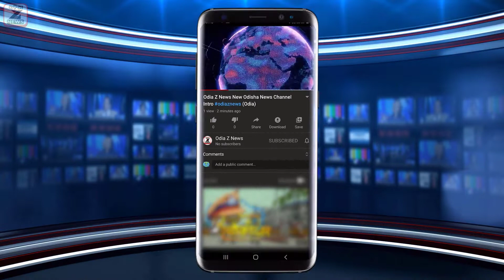Cyclone Sitrang Update: Deep Depression Over Bay Of Bengal, Rain Warning For These Odisha Districts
Cyclone Sitrang update: Deep depression over the Bay of Bengal intensifies into a cyclonic storm ‘Sitrang’, rain warning for these Odisha districts